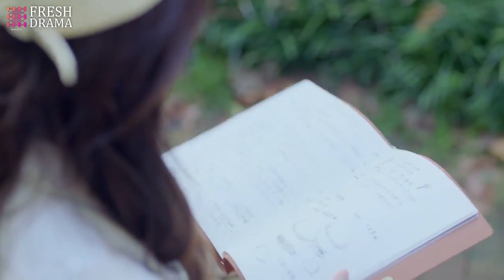💕Love's growing, he can't help smiling whenever he sees that lovely girl~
DRAMA NAME: Since I Met U